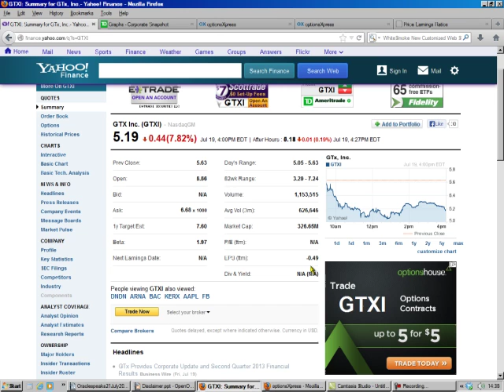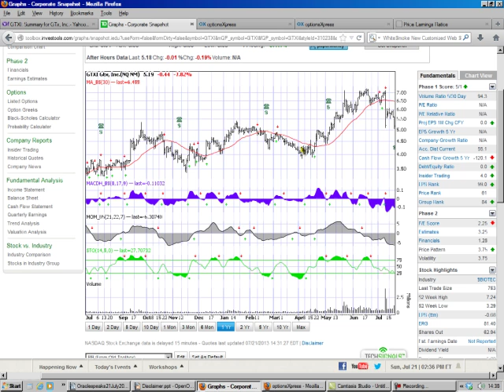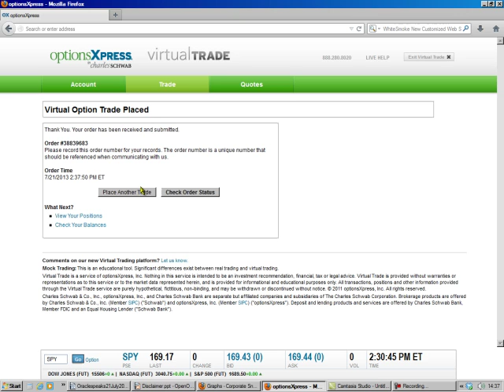How to sell a promise (the put option)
selling a promise to buy a stock stock for $2.00, when it is selling for over $5.00.
 Making money in the market without owning the stock.